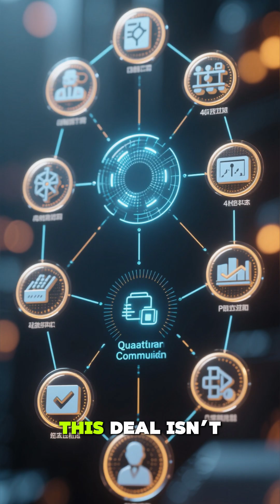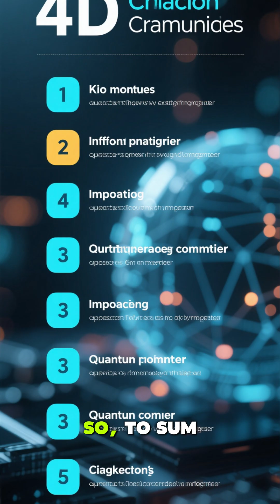IonQ CEO Reveals MASSIVE $1 Billion Quantum Startup Deal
IonQ’s CEO discusses the $1B acquisition of Oxford Ionics, a major move shaping the future of quantum computing. Discover what this deal means for the industry.